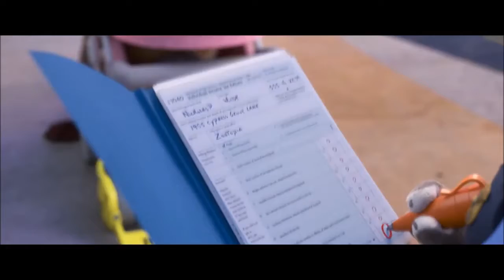YTP - Pootopia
Welcome To Pootopia